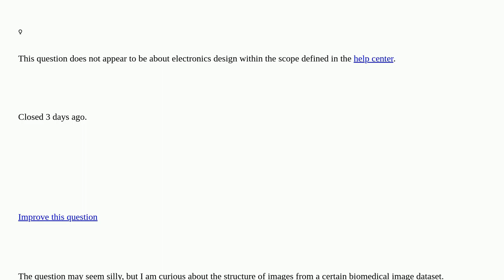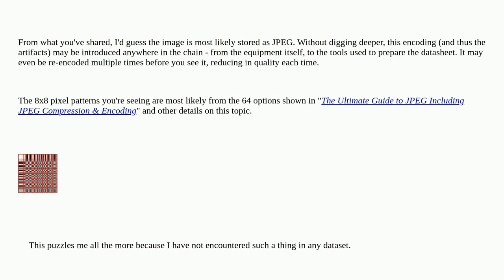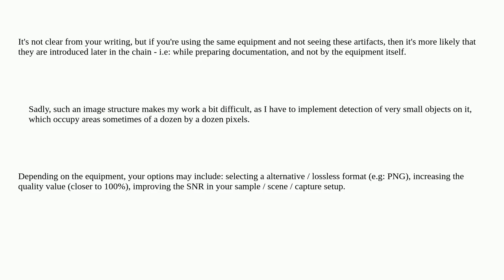Electronics: What could the strange noise in the images be due to? They appear to be composed of ...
What could the strange noise in the images be due to? They appear to be composed of 8x8 squares, and many of them contain different patterns closed

A special thanks goes out to the community

  noise detector sensor camera optoelectronics